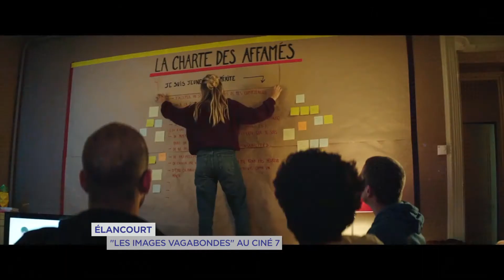Elancourt : "Les images vagabondes" au Ciné 7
\" La recherche d\'un monde meilleur \"... c\'est le thème de la 7ème édition du festival \" Les Images vagabondes \". Les spectateurs pourront voir ou revoir des films autour du sujet, comme Tron ou Bienvenue à Gattaca. Plusieurs bibliothèques, centres de loisirs ou cinémas des Yvelines y participent, jusqu\'au 13 juillet. . C\'est notamment le cas du \" Ciné 7 \", à Elancourt.